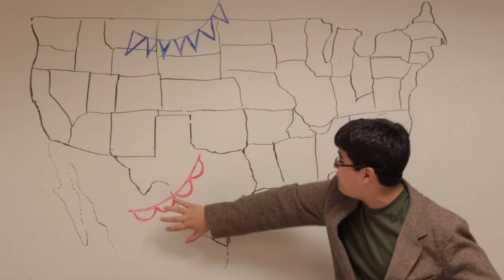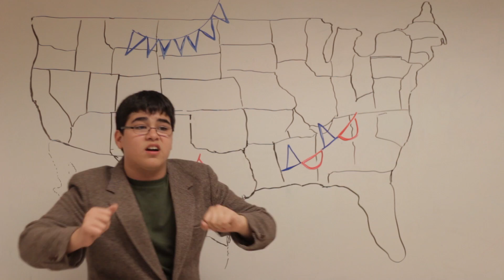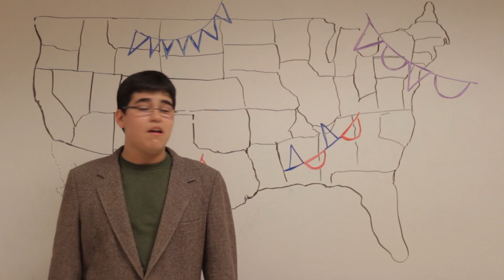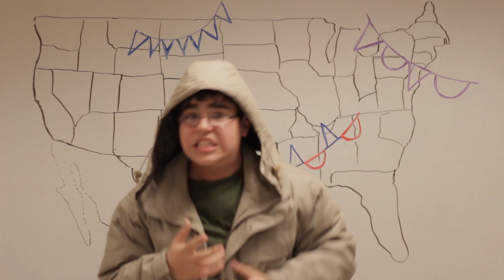Weather Fronts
Learn simple symbols for weather fronts with Mr. Land, Mr. G. and Rene in 8th grade science!  SuperScience Fun Exploration Time!